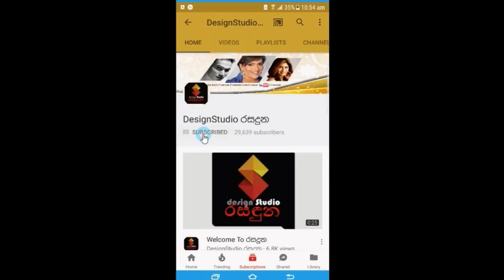අවන්ති අපොන්සු ගේ දියනියගේ විවාහයේ දී නදීෂා හේමමාලි Dance කලේ කා එක්කද.? | Nadeeshaa Hemamali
ඊයේ පැවති අවන්ති අපොන්සු ගේ දියනියගේ විවාහ මන්ගල්යයේ දී නදීෂා හේමමාලි Dance කලේ කා එක්කද? Nadeeshaa Hemamali Dance..